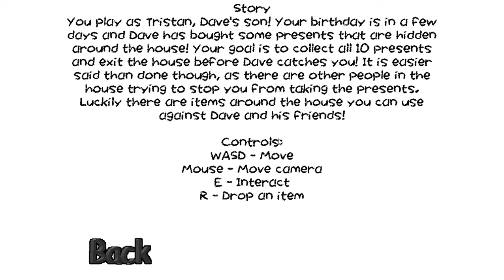Dave's House Remastered - First Impression Playthrough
"So i saw Moldy uploaded an early access demo of a remastered version of Dave's House, so i decided to give it a try."